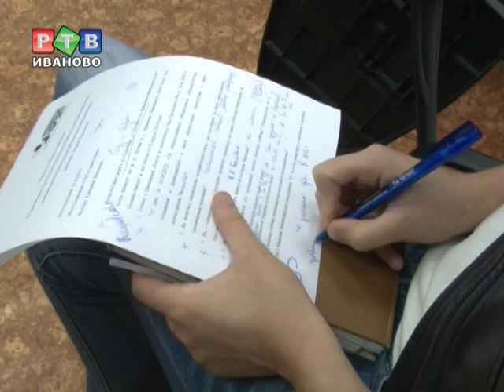А. Кабанов ответил за всех